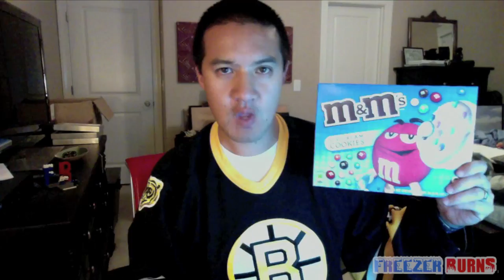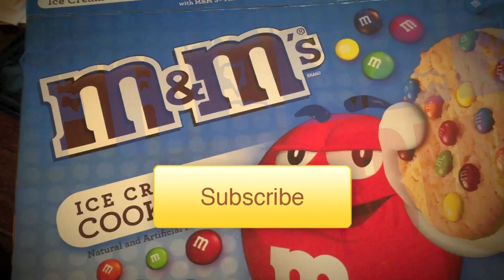M&M's Ice Cream Cookies Video Review: Freezerburns (Ep646)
You really can't go wrong with M&M's. They are little pieces of chocolate perfection. Now, ice cream cookie sandwiches on the other hand can be done wrong. If the cookies are too hard and the ice cream too soft you get a huge mess after the first bite. Will these M&M's Ice Cream Cookies be a good experience or a horrible mess?

The Frozen Food Master reviews the M&M's Ice Cream Cookies. He will tell you how these frozen products looks, smells, and tastes in this video review episode of Freezerburns.

Read the Nutrition Facts and Ingredients of the M&M's Ice Cream Cookies below:

NUTRITION FACTS: Serving: 1 Sandwich 82g Calories: 250 Calories from Fat 110 Total Fat: 13g Saturated Fat 7g Trans Fat less than 0.5g Cholesterol 30mg Sodium: 150mg Potassium 0mg Total Carbohydrate: 34g Dietary Fiber 0g Sugars: 24g Protein: 3g

INGREDIENTS: Ice Cream: Skim Milk, Cream, Sugar, Corn Syrup, Whey, Mono and Diglycerides, Carob Bean Gum, Guar Gum, Carrageenan, Natural and Artificial Flavors, Annatto Extract (Color). Cookie: Enriched Wheat Flour (Wheat Flour, Niacin, Reduced Iron, Thiamin Mononitrate, Riboflavin, Folate), Sugar, Brown Sugar, Palm Oil, Eggs, Margarine (Partially Hydrogenated Soybean and Cottonseed Oil, Water, Salt, Monoglycerides, Soy Lecithin Emulsifier, Sodium Benzoate Preservative, Artificial Flavor, Beta Carotene, Vitamin A Palmitate), Natural and Artificial Flavor, Salt, Baking Soda, Ammonium Bicarbonate. M&M's Milk Chocolate Mini Baking Bits: Milk Chocolate (Sugar, Chocolate, Skim Milk, Cocoa Butter, Lactose, Milkfat, Soy Lecithin, Salt, Artificial Flavors), Sugar, Cornstarch, Corn Syrup, Coloring (Includes Yellow 5 Lake, Red 40 Lake, Blue 1 Lake, Yellow 6 Lake, Blue 2 Lake, Yellow 5, Red 40, Blue 1, Yellow 6, Blue 2), Dextrin.

FreezerBurns is a video food review show on a mission to deliver you real in-depth frozen food reviews, snack food reviews, and restaurant reviews. Gregory Ng is the Frozen Food Master and acts as frozen food chef, critic, and guinea pig.